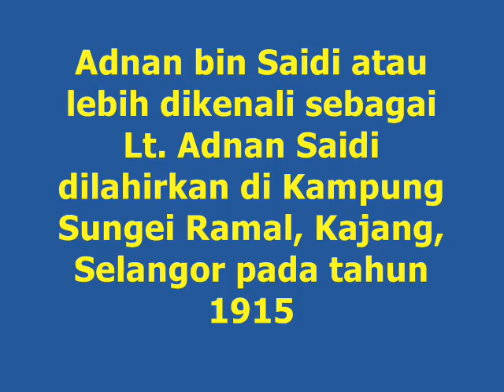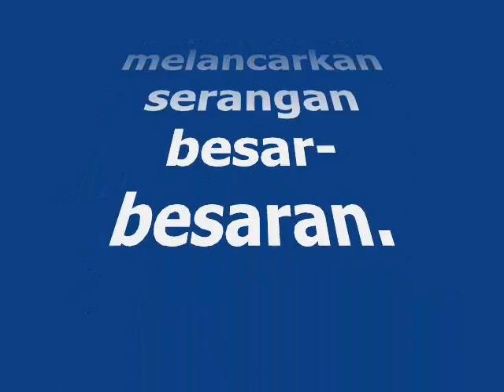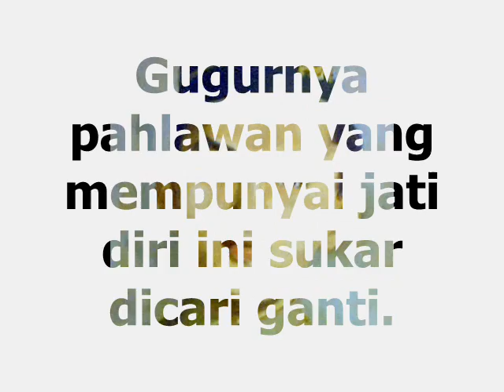Leftenan Adnan : Budi dikenang bakti disanjung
Sanggupkah kita berkorban untuk negara seperti Leftenan Adnan?